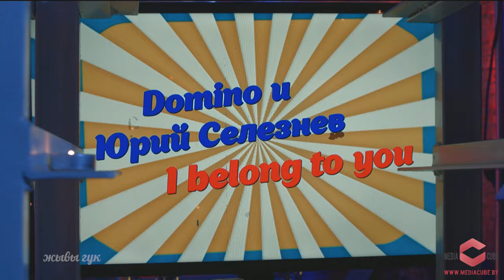Lenny Kravitz - I Belong To You ( cover by Juri Seleznev и Domino) Легенды.Live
Юрий Селезнев и Domino performing  “I Belong To You " by Lenny Kravitz for Belarusian TV-show "Legends. Live" on ONT channel.

 Юрий Селезнев и Domino исполнили  кавер версию песни “ I Belong To You ” для телепередачи "Легенды. Live" на белорусском телеканале ОНТ.

 Lenny Kravitz - I Belong To You
You are the flame in my heart
You light my way in the dark
You are the ultimate star

You lift me from up above
Your unconditional love
Takes me to paradise

You belong to me too

You make my life complete
You make me feel so sweet

You make me feel so divine
Your soul and mind are entwined
Before you I was blind

But since I've opened my eyes
And with you there's no disguise
So I could open up my mind

I always loved you from the start
But I could not figure out
That I had to do it everyday

So I put away the fight
Now I'm gonna live my life
Giving you the most in every way

Oh I belong to you
I belong to you